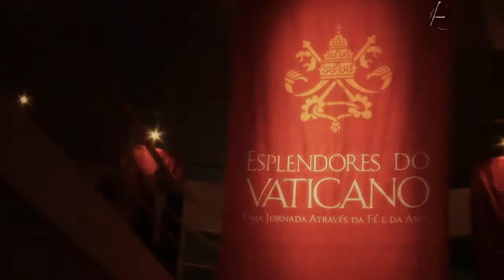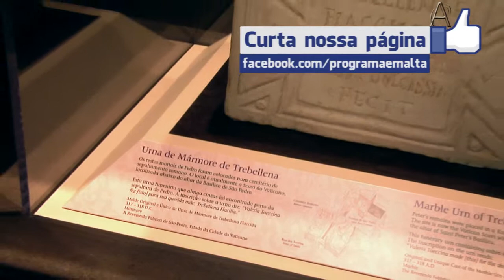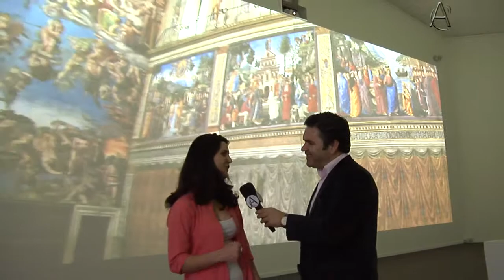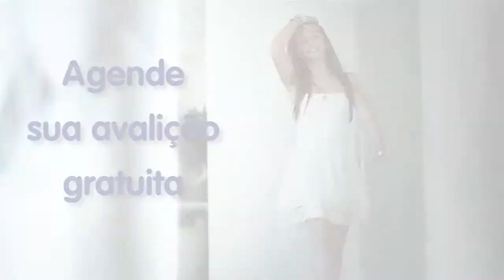Esplendores do Vaticano (Programa Em Alta 17-11-12)